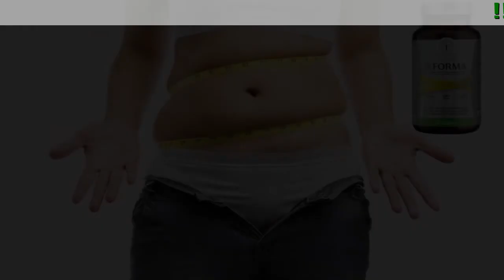Be In Forma Apotheke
Be in Forma - Methode Zur Gewichtsabnahme Die Sie Noch Nie Ausprobiert Haben

- Umwandlung von Fett in Energie
- Neue Energie und gute Laune
- Reduziertes Gefühl von Hunger

Die Wirkstoffe
Die legendären Helfer im Kampf gegen Übergewicht:

- Blätter der Jimnema (Gymnema sylvestre)
• Hilft, Heißhunger zu unterdrücken, indem es hilft, den Blutzuckerspiegel zu senken
• Hilft durch die Hymnemsäure, Rezeptoren auf der Zunge zu blockieren, wodurch die Aufnahme von leichten Kohlenhydraten reduziert wird
- Wakame-Schicht-Algen--Extrakt (Fucoxanthin)
Fucoxanthin ist ein Pigment der marine Braunalge
• Hat antidiabetische und antioxidative Eigenschaften
• Normalisiert die Eigenschaften des Fettstoffwechsels und der Insulinresistenz
• Hilft, Fettleibigkeit und Diabetes bedingte Krankheiten zu verhindern
- Grüner Kaffee Samen Extrakt
Chlorogensäuren, die eine antioxidative Wirkung haben, den Blutdruck senken und Gewicht reduzieren
• Hilft den Fettstoffwechsel zu steigern, Cholesterin und Triglyceride zu senken und das Niveau der mit Fettleibigkeit verbundenen Hormone zu verbessern
• Hilft den Blutzuckerspiegel zu senken und Insulinspitzen zu reduzieren
- Moringa-Samen-Extrakt
Reich an vielen wichtigen Nährstoffen, einschließlich Protein, Vitamin B6, Vitamin C, Riboflavin und Eisen, sowie einer Vielzahl von Antioxidantien, einschließlich Quercetin und Chlorogensäure
• Hilft Herzerkrankungen vorzubeugen und gleichzeitig die Gesundheit zu unterstützen
• Führt zu niedrigerem Blutzucker- und Cholesterinspiegel, reduziert das Risiko von Herzerkrankungen
• Hat entzündungshemmende Eigenschaften
- Extract von trockenen Mate Blättern
Lipolytikum mit verstärkter Wirkung. Blockiert die Aktivität der Algenrezeptoren der Fettzellen
• Bekämpft hartnäckiges Fett, einschließlich viszeralem Fett
• Erhöht die Kalorienzufuhr des Körpers
• Erhöhte Produktivität und Ausdauer
- Rübenwurzel-Pulver (BETA vulgaris)
Reich an Betanin (rote Beete), Vulgaxanthin und anorganischen Nitraten
• Hilft den Blutdruck zu senken, was das Risiko von Herzinfarkten, Herzinsuffizienz und Schlaganfall reduziert
• Hilft die Gesundheit des Verdauungssystems zu verbessern und das Risiko einer Reihe von chronischen Krankheiten zu reduzieren
• Hilft die kognitive Funktion zu verbessern und möglicherweise das Demenzrisiko zu reduzieren

Die meisten Menschen konnten jahrelang nicht abnehmen, bis sie usprobierten!

Emma Ruess
Ich nehme BE IN FORMA seit ungefähr einem Monat. Ich hatte auch Gewichtsprobleme, aber jetzt denke ich nicht mehr darüber nach, ich esse alles was ich will, ich nehme nur das Mittel und alles ist in Ordnung

Elena
Elena Maier fast 25 kg in 2 Monaten! Bluttests zeigen hervorragende Ergebnisse, ich fühle mich großartig!